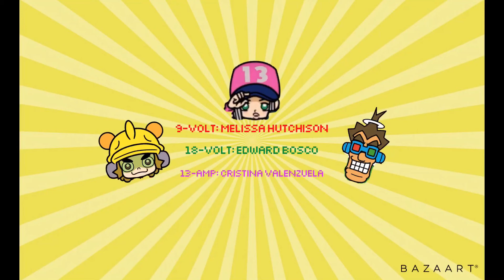9-Volt & 18-Volt Meets 13-Amp (Animation)